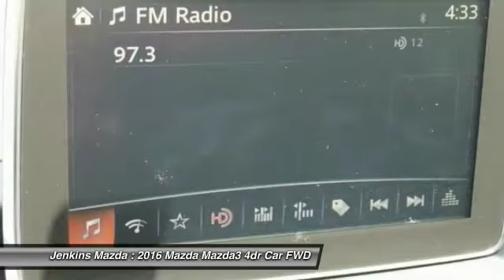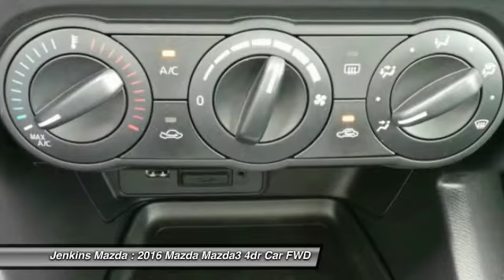2016 Mazda Mazda3 Ocala Florida M3814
2016 Mazda Mazda3 i Sport

Jenkins Mazda
1740 SW College Road

In the world of compact cars the Mazda3 is the true driver's bread and butter. Available in 2 unique models including a 4-door sedan with up to an EPA-estimated 41 MPG Hwy and a 5-door hatchback with a spacious interior. From sporty wheels to its sleek clear-lens taillights, Mazda3 masterfully blends function with design. Heated side mirrors, unobtrusive rain-sensing windshield wipers and bright-tipped dual exhaust outlets are just some of the standard features that sit atop the stylish 18-inch alloy wheels on s Grand Touring. Mazda3's cabin was designed to excite before you even rev the engine, boasting a spacious interior; stylish, ergonomic seating and a dashboard full of available features including dual-zone automatic climate control and a one-touch power moonroof, Keyless Entry & Start System and Welcome Lighting System, heated front seats and an 6-way power adjustable driver's seat, 60/40 split fold-down rear seating. Mazda's SKYACTIV-G gasoline 2.0L engine produces efficient-yet-uncompromised performance, or for even more power choose the motorsports-proven 2.5L engine on 4-door and 5-door models. Both come available with 6-speed manual or 6-speed automatic transmission. Enjoy crisp, immersive sound delivered through an available 9-speaker Bose Centerpoint Surround Sound System with AudioPilot ambient noise compensation technology. An available infotainment system with navigation can also connect you to Pandora, Stitcher, and Aha internet radio. With the available Bluetooth hands-free system with voice command, making and receiving calls is as easy as pushing a button and saying hello. You can also receive and reply to text messages with 20 preloaded messages with phones that can integrate with this feature.